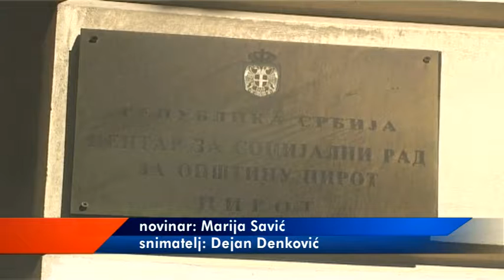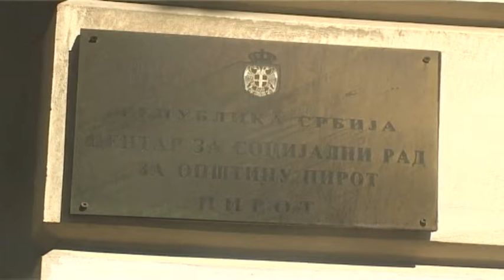VIŠE OD 1100 PORODICA KORISTI JEDNOKRATNU NOVČANU POMOĆ CENTRA ZA SOCIJALNI RAD 11102018